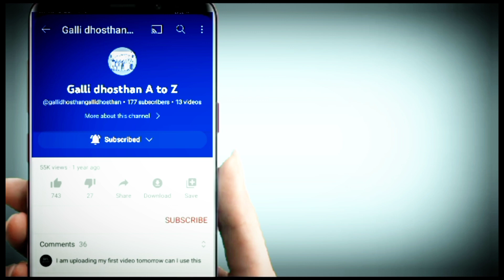HappY new year... 2024❤🤩🤞ma galli muggulu 🤷‍galli dhosthan AtoZ //hanuman colony //📍kadikatkoor